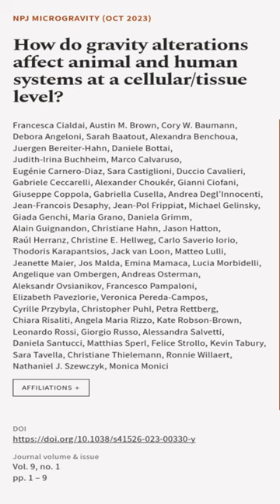How do gravity alterations affect animal and human systems at a cellular/tissue level? | RTCL.TV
### Keywords ###

### Article Attribution ###
Title: How do gravity alterations affect animal and human systems at a cellular/tissue level?
Authors: Francesca Cialdai, Austin M. Brown, Cory W. Baumann, Debora Angeloni, Sarah Baatout, Alexandra Benchoua, Juergen Bereiter-Hahn, Daniele Bottai, Judith-Irina Buchheim, Marco Calvaruso, Eugénie Carnero-Diaz, Sara Castiglioni, Duccio Cavalieri, Gabriele Ceccarelli, Alexander Choukér, Gianni Ciofani, Giuseppe Coppola, Gabriella Cusella, Andrea Degl’Innocenti, Jean-Francois Desaphy, Jean-Pol Frippiat, Michael Gelinsky, Giada Genchi, Maria Grano, Daniela Grimm, Alain Guignandon, Christiane Hahn, Jason Hatton, Raúl Herranz, Christine E. Hellweg, Carlo Saverio Iorio, Thodoris Karapantsios, Jack van Loon, Matteo Lulli, Jeanette Maier, Jos Malda, Emina Mamaca, Lucia Morbidelli, Angelique van Ombergen, Andreas Osterman, Aleksandr Ovsianikov, Francesco Pampaloni, Elizabeth Pavezlorie, Veronica Pereda-Campos, Cyrille Przybyla, Christopher Puhl, Petra Rettberg, Chiara Risaliti, Angela Maria Rizzo, Kate Robson-Brown, Leonardo Rossi, Giorgio Russo, Alessandra Salvetti, Daniela Santucci, Matthias Sperl, Felice Strollo, Kevin Tabury, Sara Tavella, Christiane Thielemann, Ronnie Willaert, Nathaniel J. Szewczyk ,and Monica Monici

### Video Timestamps ###
0:00:00 - Summary
0:00:19 - Title
0:00:26 - End